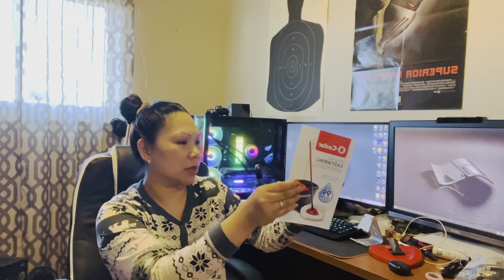🇺🇸O-CEDAR MOP BUCKET SYSTEM Unboxing & Reviews from Amazon